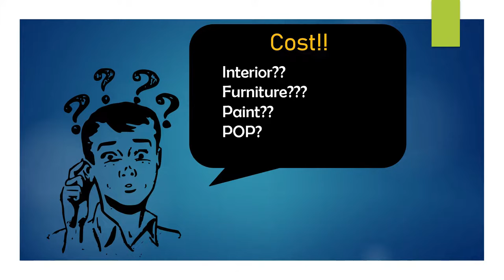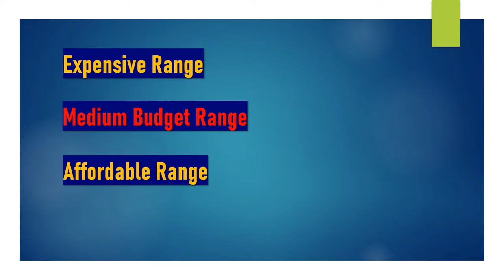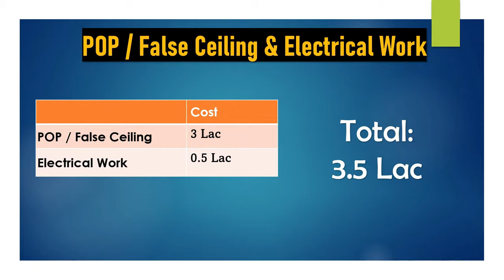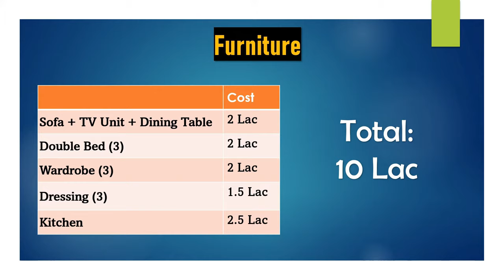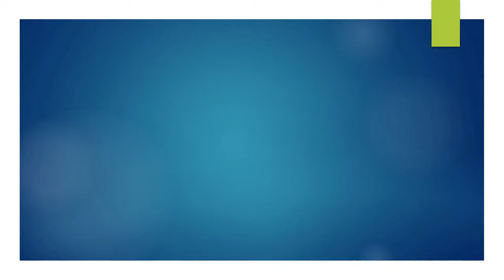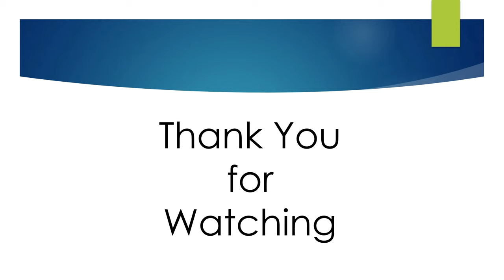How to calculate Interior Design Cost Estimation for 3 BHK house | Wall Paint | Furniture | POP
In this video, I have explained the calculation and estimation of Interior design for a 3 BHK house / apartment with 1100 sq ft carpet area.

Here the quality and category of interior design is medium budget. Medium budget includes few more decorative things than the necessities.

Things included:
Wall paint cost
Furniture cost and
Plaster of Paris (POP) / Gypsum ceiling / false ceiling cost along with its electrical work

What is interior design?
How to calculate cost of interior design?
How to calculate cost of furniture?
How to calculate cost of wall painting?
How to calculate cost of POP?
How to calculate cost of gypsum ceiling?

This video is recorded in Hindi

इंटीरियर डिजाइन क्या है?
इंटीरियर डिजाइन का खर्च कैसे निकाले?
3 बीएचके घर / अपार्टमेंट के लिए इंटीरियर डिजाइन
फर्नीचर का खर्च कैसे निकाले?
वॉल पेंटिंग का खर्च कैसे निकाले?
पीओपी का खर्च कैसे निकाले?
लिविंग रूम किचन डिजाइन की लागत
लिविंग रूम बेडरूम डिजाइन की लागत